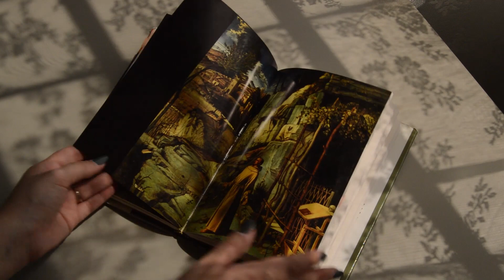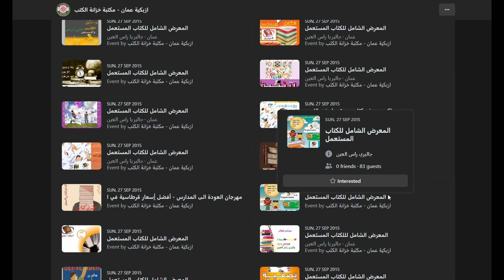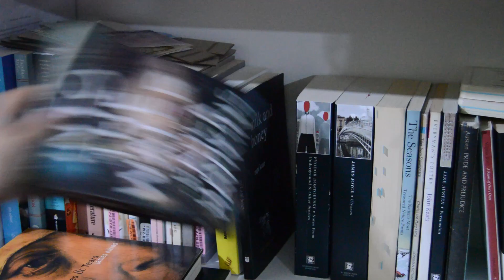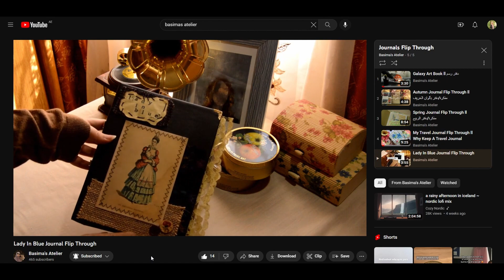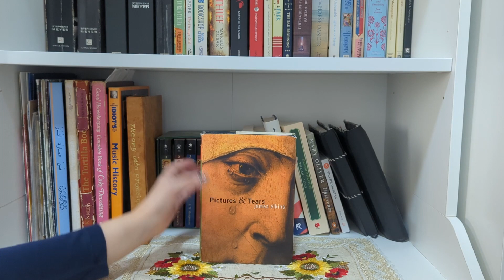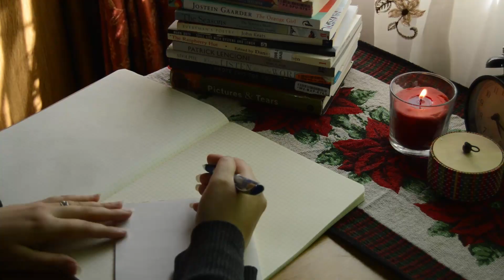كيف أخلص الأشياء الي ببلشها؟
مرحبااااااااا جميعا!
ان شاء الله تكونوا بخير وصحة وسعادة
بتمنى يعجبكم الفيديو!

مع حُبِّي
باسمة ❤